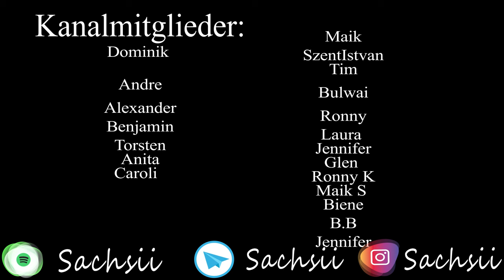Der letzte Marsch – Ein Lied über Tapferkeit und die letzte Schlacht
Ein epischer Song über den letzten Marsch, den tapfere Krieger antreten, um ihre Pflicht für das Vaterland zu erfüllen. Es ist ein Weg voller Herausforderungen, aber mit unerschütterlichem Mut und Entschlossenheit.